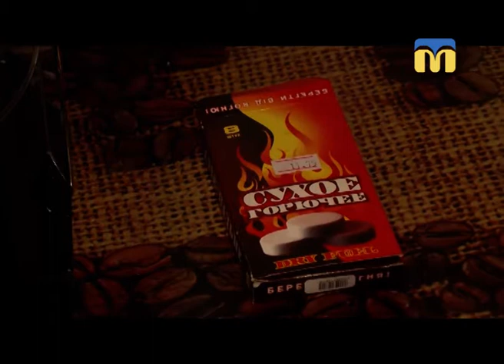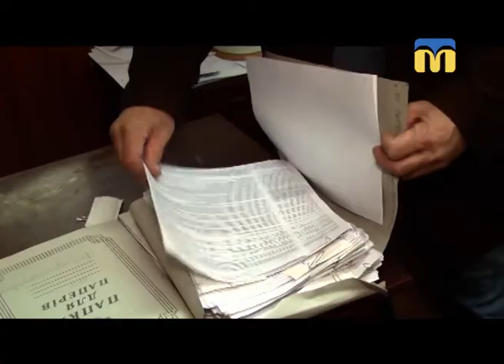29.11.2018. Новини. 08:30